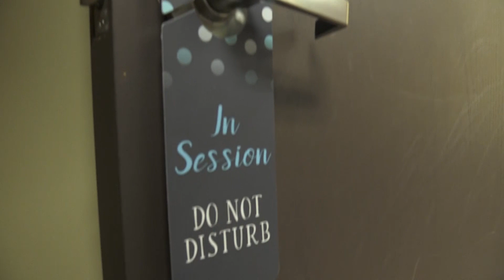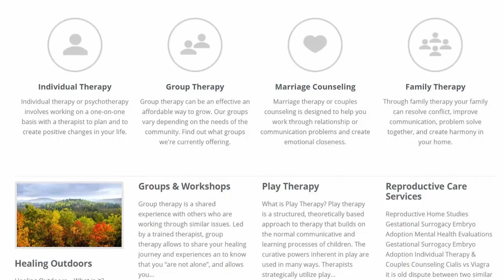Stopping The Family Fights At Thanksgiving With One Simple Phrase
Are you dreading Thanksgiving because you know someone's going to flip out about something, then the entire family's yelling at each other? Dr. Julie Hanks is here with the fool-proof phrase that'll stop any family argument the minute you use it. Guaranteed. Did you know there's actually a US Defense plan for a Zombie Invasion? At last, Erin's dreams have come true! And in Tell Me Something Good, an odd friendship between a turkey distributor and an animal rights activist is making this a beautiful Thanksgiving in Utah county.